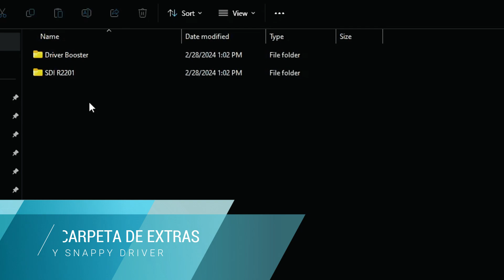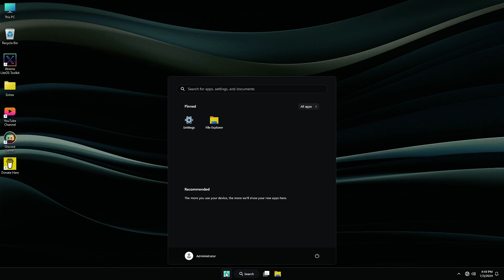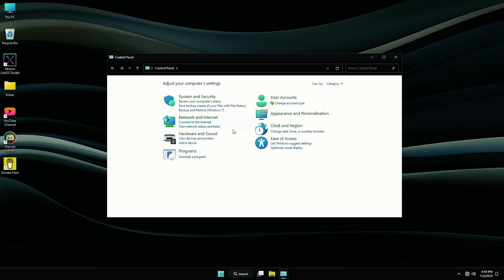Como Descargar e Instalar Windows 11 24h2 GAMING usb windows I D-TECH USB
¡Prepárate para experimentar la edición para jugadores definitiva con XTREME GAMER EDITION V3, superando incluso al avanzado Kernel OS 2024! Esta edición está diseñada para jugadores que exigen el mejor rendimiento y características para su configuración de juego. Manténgase por delante de la competencia con esta tecnología de vanguardia. ¡Actualiza ahora y lleva tu experiencia de juego al siguiente nivel!

Temas Relacionados
- Windows 11
- Windows 11 Gaming
- Windows Lite
- Windows 11 24h2
- Windows optimizado para gaming
- The World of PC
- KernelOS
- KernelOS 23h2